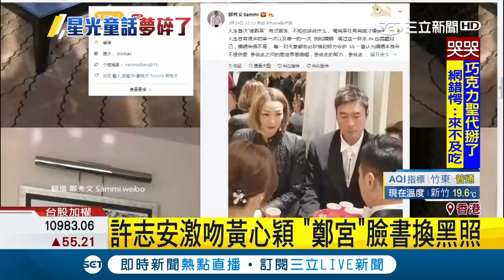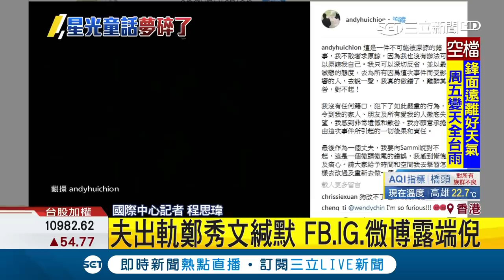許志安出軌鄭秀文緘默 臉書封面照片換"黑照"｜記者程思瑋｜【娛樂星世界】20190417｜三立新聞台